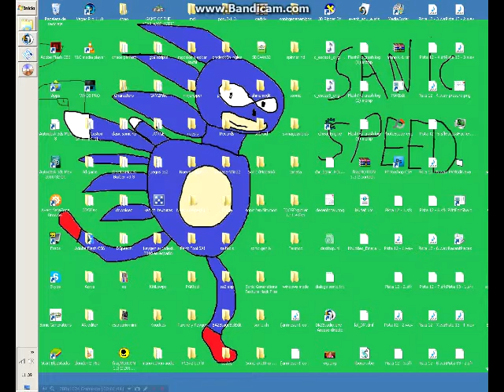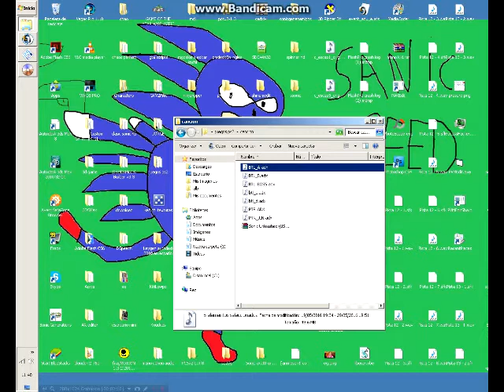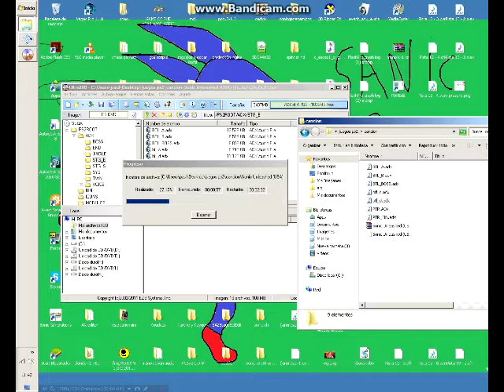MOD DE DROSS hablando de su libro luna de pluton para sonic unleashed PS2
en este nuevo video les enseño como se ve y como instalar este mod pasado de moda en sus sonics unleasheds de ps2, no se si en el de wii servirá
y denle linke a la pagina de facebook para que sepan primero que nadie en que estoy trabajando a cada rato